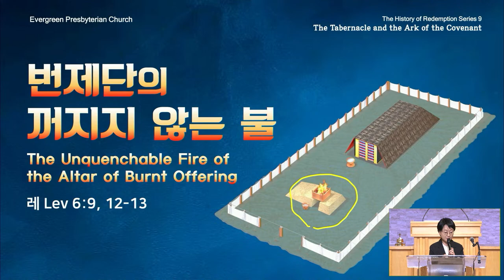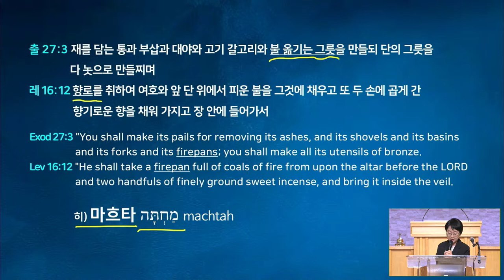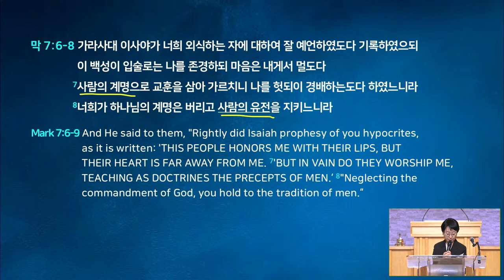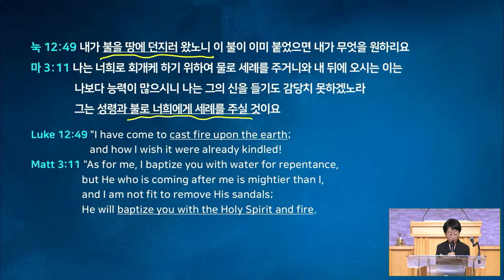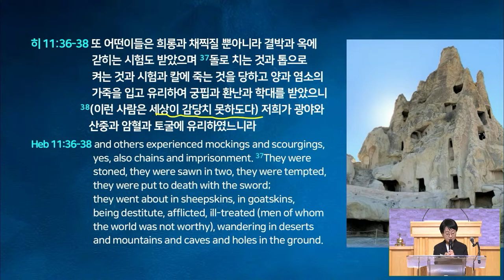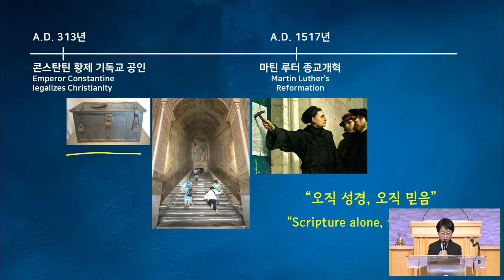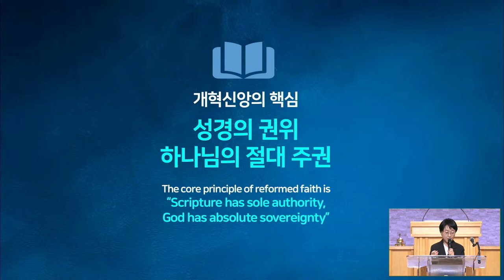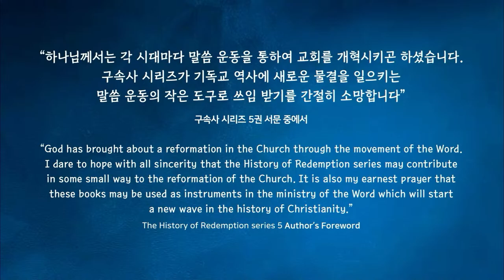4/14/2024 | The Unquenchable Fire of the Altar of Burnt Offering | Missionary Hyunmi Suh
The Unquenchable Fire of the Altar of Burnt Offering
Leviticus 6:9,12-13
Missionary Hyunmi Suh

We are the church that exists solely to exalt the name of Jesus Christ (Phil 1:20). We take the Bible very very very seriously! And we also exist to uphold Jesus’ new commandment to love one another as He loved us (John 13:34).